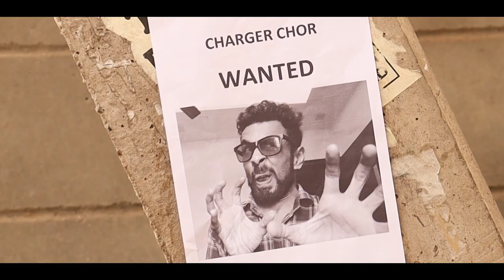Charger Ek Prem Katha II EPISODE 1 II Be Arun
roast adnaan
mba chaiwala
thugesh
brahmastra

Cast :-  Arun, Hitesh, Raman

Concept :- Arun

Camera :- Whole Team
Editing :- Arun